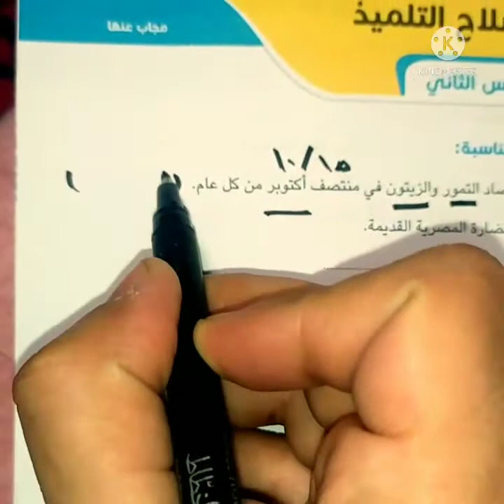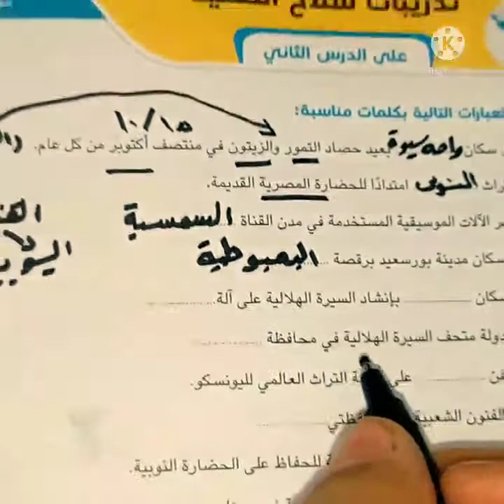تدريبات الدرس الثاني التراث الثقافى لسكان بلدنا للصف الرابع الابتدائي دراسات إجتماعية ترم ثانى